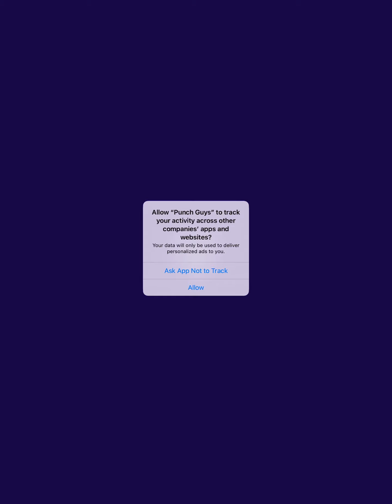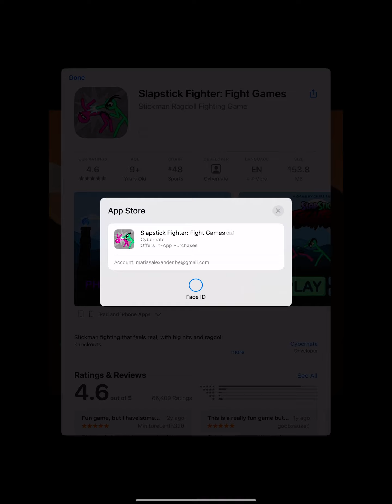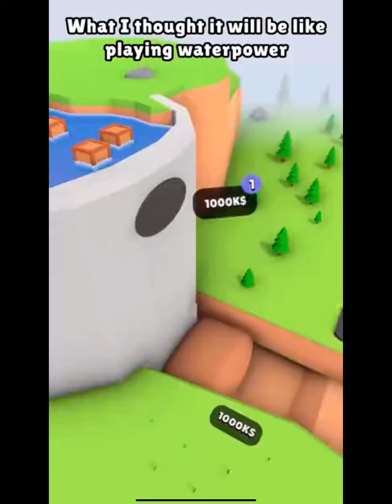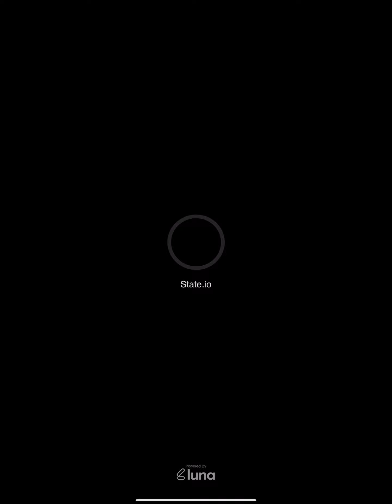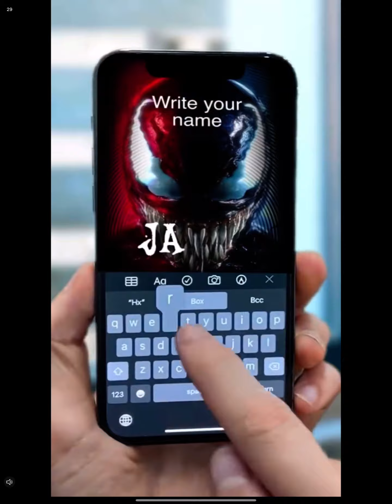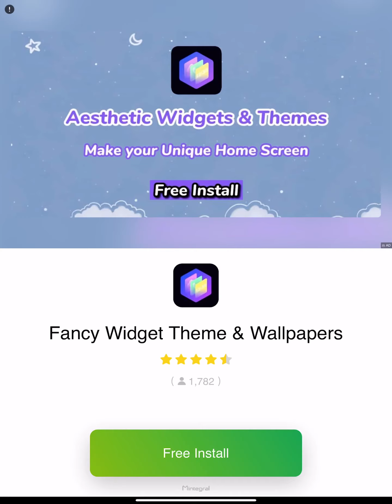playing punch guys part 1